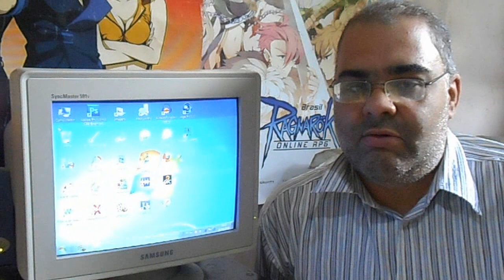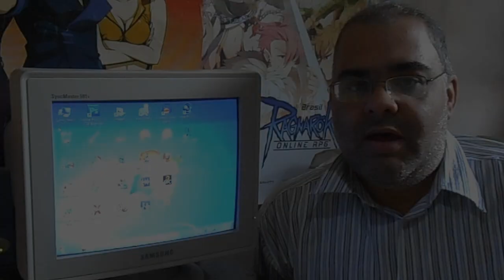HOMENAGEM A LEONEL ABRANTES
E mais outra voz... Se calou.

Faleceu nesta quinta-feira - 06 de fevereiro - na cidade do Rio de Janeiro, o dublador Leonel Abrantes.

Leonel Abrantes começou a carreira como radialista na Radio Mauá no Rio de Janeiro. Depois passou pelas Rádios Tamoio, Metropolitana e Guanabara.

Na dublagem, entrou no final dos anos 70 na Telecine. Além desta casa de dublagem, Leonel passou por outras casas, tais como as extintas Herbert Richers, Peri Filmes, VTI-Rio, entre outras.

Leonel Abrantes foi um dos primeiros dubladores a irem em palestras publicas sobre o gênero. E sua voz ficou marcada pela famosa frase "Versão Brasileira: Telecine", nos anos 80 e 90.

Certamente, fará uma grande falta!...